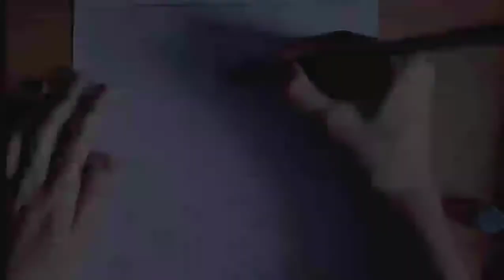Drawing peacock/colour pencil/liza 'a art world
peacock drawing

colour Pencils drawing, how to draw, colour pencil art ,drawing tutorial, colour pencil